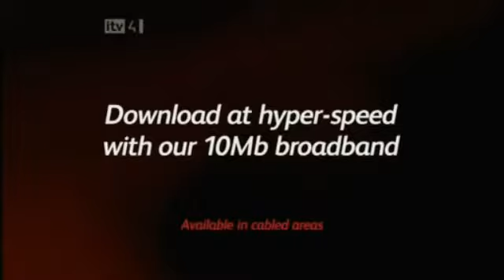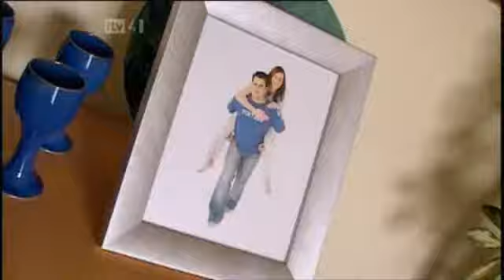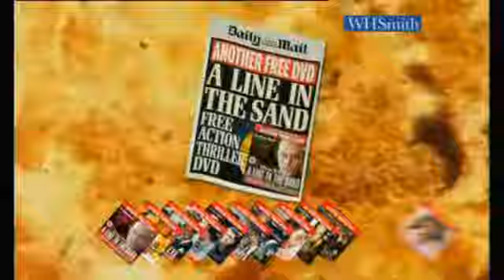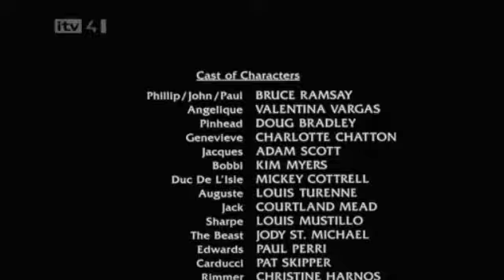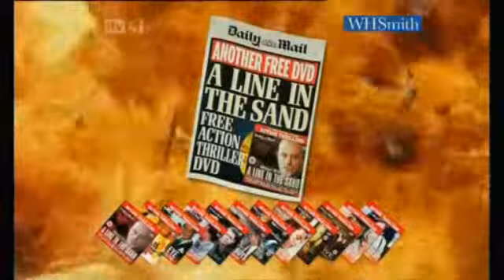ITV4 - Continuity and Adverts - 15th April 2007